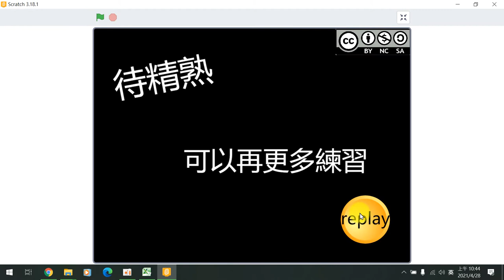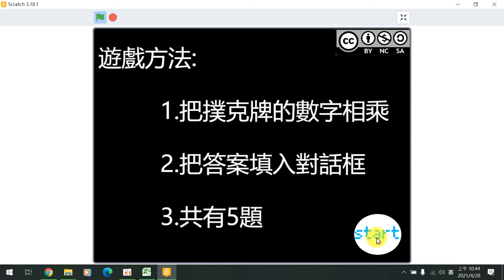110全國貓咪盃國小遊戲組得獎作品-佳作雲林縣